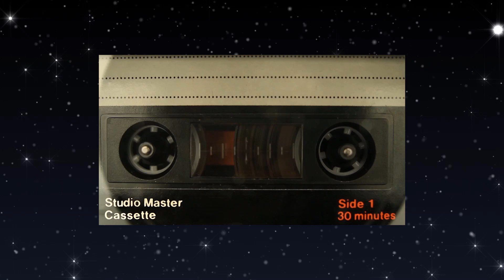SCP Türkçe: SCP #002 - "Canlı Oda"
Çeviri: Kaan Yel
Video Edit: Ebubekir Üstün